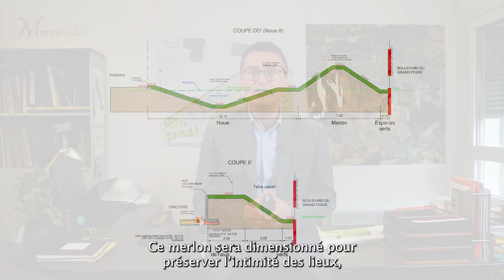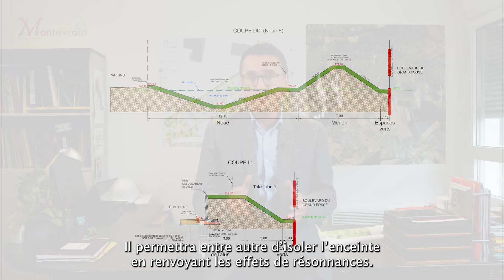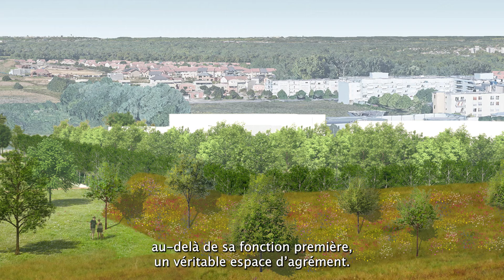POINT INFORMATION DE MONTEVRAIN - OCTOBRE 2021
Pour le message vidéo de ce mois-ci, Monsieur le Maire, Christian Robache a souhaité que soit présenté le nouveau cimetière de Montévrain dont les travaux débuteront prochainement.
En effet, nous y pensons que très rarement, mais un cimetière fait aussi partie des équipements indispensables dans une ville qui ne cesse de grandir.
C’est donc pourquoi, il a tenu à poursuivre la démarche qui consiste à transmettre de l’information, à être dans la transparence sur les dossiers et à développer la démocratie participative, en tenant à ce que la présentation soit assurée par Monsieur Serge Dujarrier, 1er Maire-adjoint en charge des Travaux.
Il est vrai que les projets d’aujourd’hui et de demain, n’existent que par l’investissement et l’expérience des élus de la ville et des équipes qui y travaillent. Il était donc normal que l’élu qui a participé à l’élaboration du projet puisse vous en délivrer tous les détails de façon à rendre intelligible un projet qui étonne.